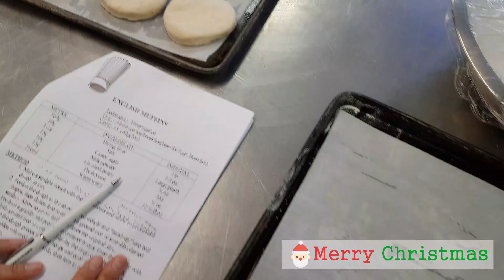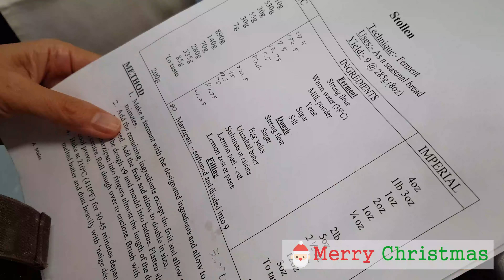[런던요리유학] 정규수업외에 즐거운 빵만들기! 메리크리스마스#잉글리쉬머핀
방학을 하고 자율수업중^^ 정규수업에는 없는 빵만들기!!!
룰루